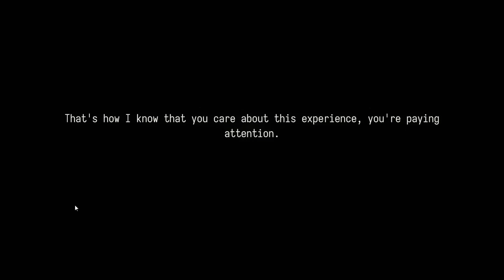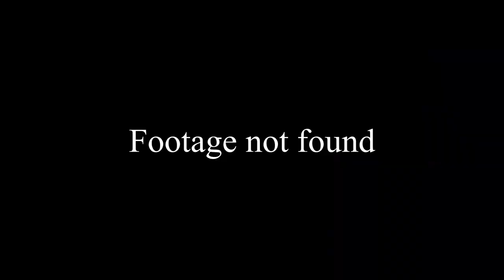FFXIV Is Hurting Its Veteran Players (and here's why)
This is probably the second largest project I have made on this channel.